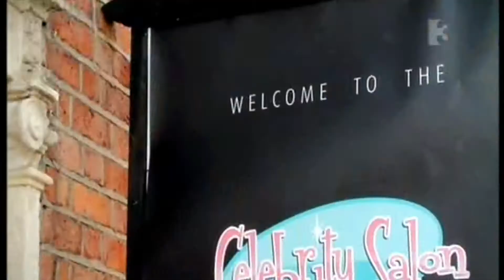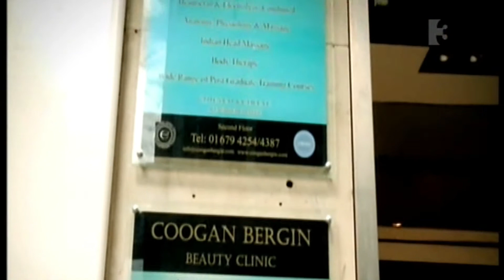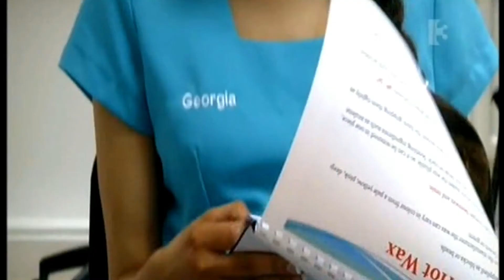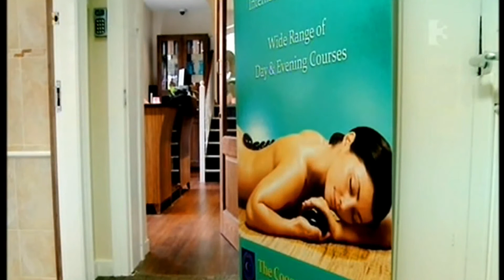ABSOLUTELY STUNNING BEAUTS WOW WOW WOW(NO AUDIO)EDITED 2022